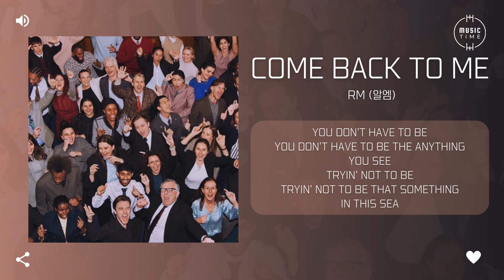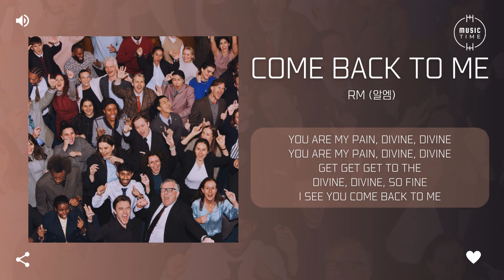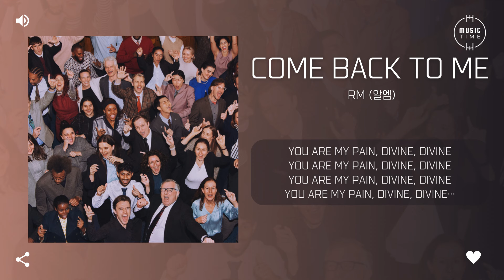RM (알엠) - Come back to me [가사]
아티스트:RM
유형:싱글
장르:랩/힙합
스타일:힙합
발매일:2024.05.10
유통사:YG PLUS
기획사:BIGHIT MUSIC